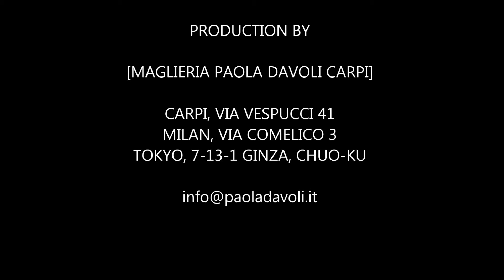Paola Davoli fashion knitwear capsule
Autumn Winter 2015 Capsule creations
Maglieria Paola Davoli is a fashion company in Carpi Italy
She sells only to traders and retailers.
The company is searching for distributors and importers.